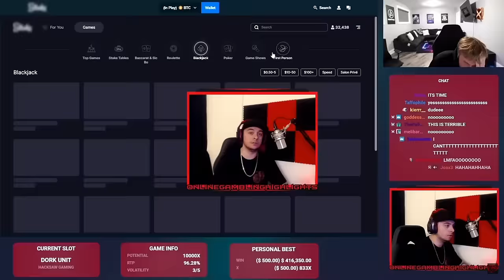*RARE* 7 HANDS , MAX BETS !!!